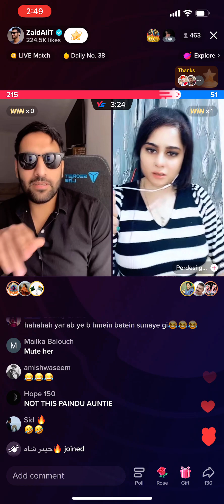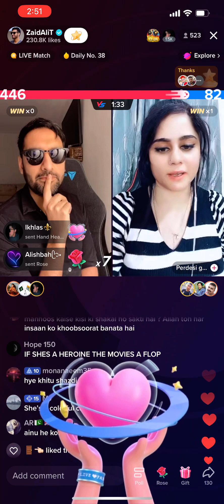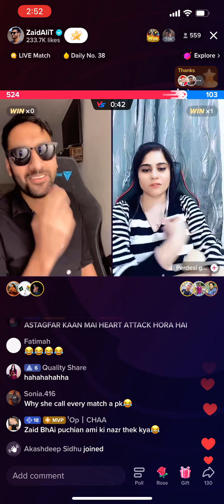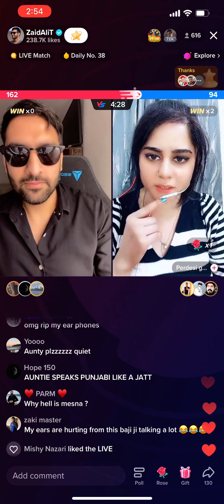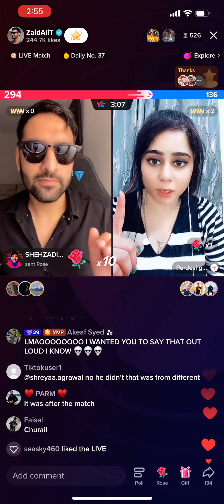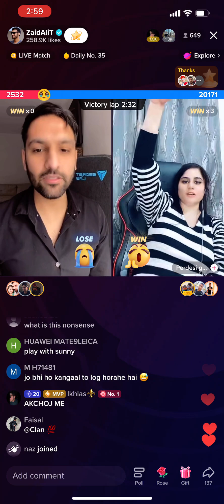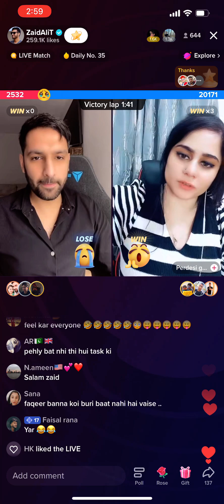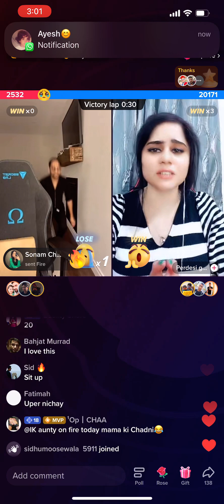Live on tiktok match Zaidali and pardesi